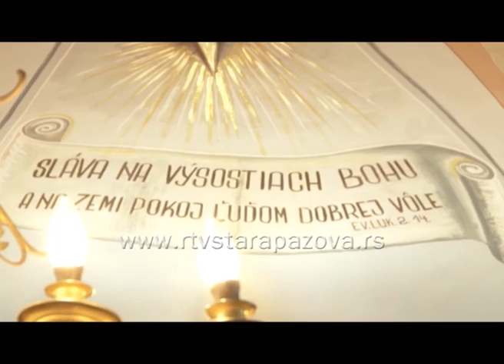S vami a pre vas, 203 emis